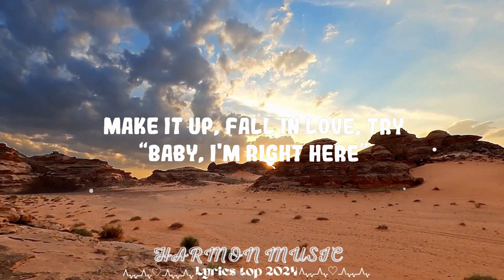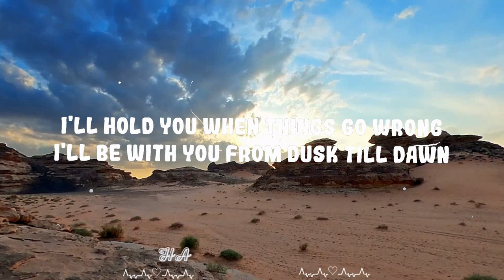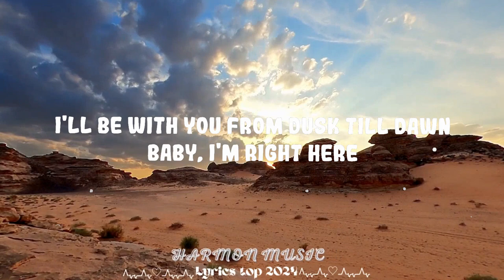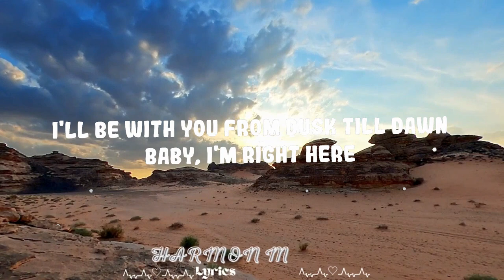ZAYN & Sia - Dusk Till Dawn || Harmon Music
ZAYN & Sia - Dusk Till Dawn

Sia Dusk Till Dawn
But you'll never be alone I'll be with you from dusk till dawn